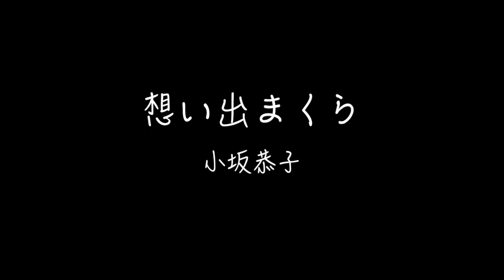想い出まくら/小坂恭子【ウクレレ楽譜】(歌詞＋コード表）青春の歌には癒し効果が！kyokokosaka